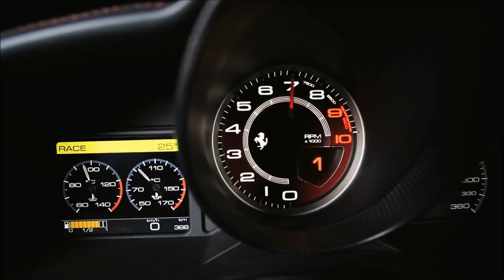mix funk new funk vol 37 by ptityeuxfunk69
selem la fafa tout d'abord je tient a remercié mon frère TOUKO MIX pour ces vidéos et ces conseils!!!

merci aussi a CHRIS VINCENT pour la voix PTITYEUXFUNK69.
je remerci aussi ZOUBIDA MEBARKI, LA FAMILLY JAM'S et STEPHANE DESCHEZEAUX pour leurs magnifique son..
je remercie aussi aussi les personnes qui me suivent.
je vous présente mon nouveau mix funk new-funk volume 37..j’espère qu'il vous plaira!!!
bon écoute a tous!!